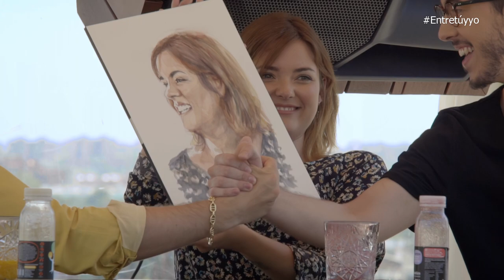Entre tú y yo - Episodio 11: Mäbu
Mäbu es una banda musical creada en 2008 y que saltó a la fama por su primer EP llamado "Hallo"
Sus integrantes son María Blanco Uranga (voz y guitarra), Txarlie Solano (bajo, teclados y coro) y César Uña (batería y percusión).
En 2011 lanzan "Buenos días", dando a conocer como sencillos "A solas" y "Con mi voz", que lograron buena acogida en internet.
El 9 de septiembre de 2016 se estrenó el primer single de Buenaventura, "Los amantes" y con motivo del décimo aniversario de la banda en enero de 2018 lanzan "Décimo" y nos lo viene a contar María Blanco Uranga.
Como curiosidad, María es hija del famoso dúo musical Sergio Blanco y Estíbaliz Uranga, más conocidos como Sergio y Estíbaliz, integrantes a su vez del mítico grupo Mocedades y El Consorcio.